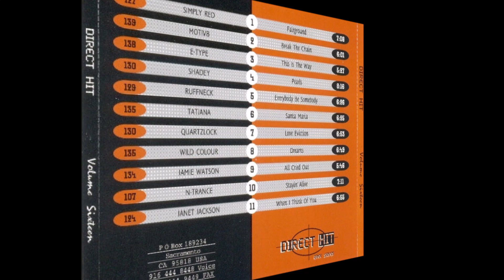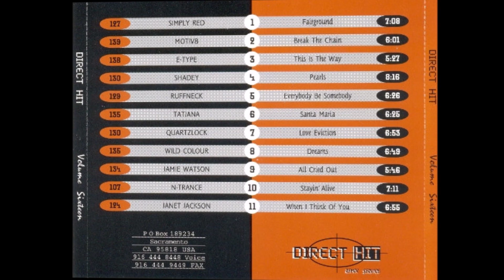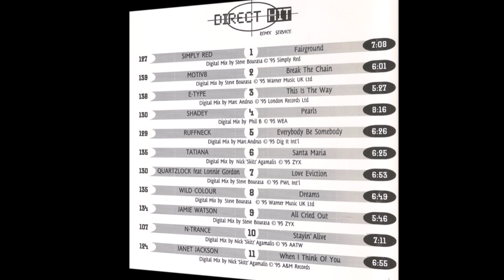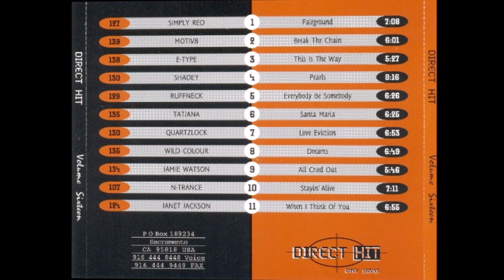Santa Maria - Tatjana - Direct Hit